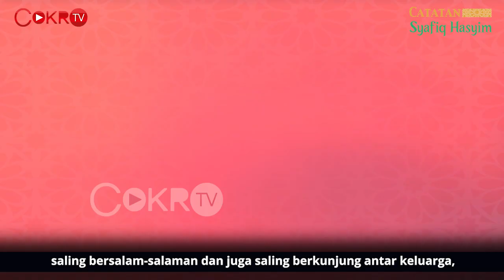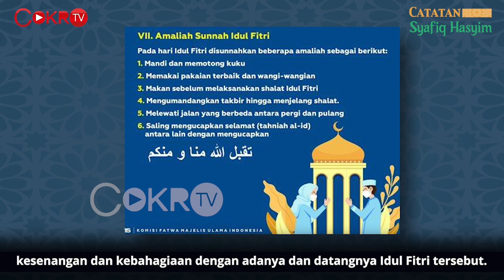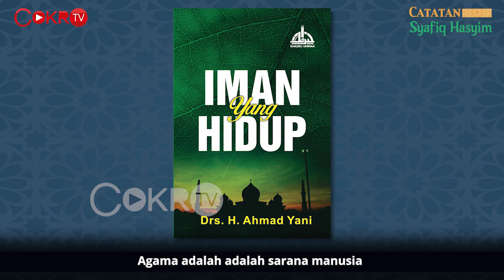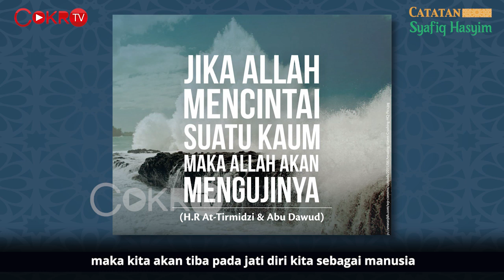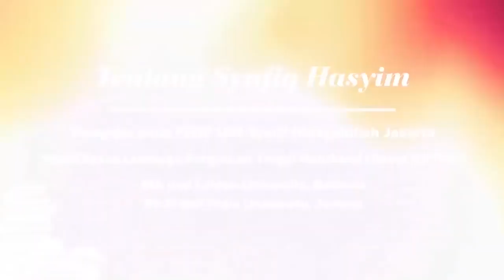RENUNGAN IDUL FITRI DALAM SITUASI PANDEMI I Catatan Syafiq Hasyim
Mari rayakan Idul Fitri dalam hening. Karena keselamatan jiwa jauh lebih penting. Selamat hari raya Idul Fitri. Mohon maaf lahir batin. Simak Catatan Syafiq Hasyim: Renungan Idul Fitri dalam Situasi Pandemi.